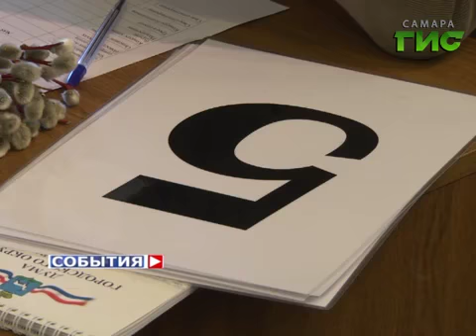Поэтический чемпионат среди школьных команд завершился